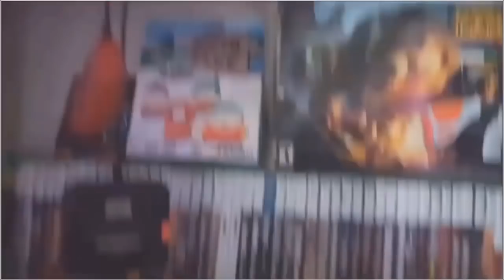LOST A GREAT GAME Life of A Game Hunter/Collector Vlog - Ep. 66